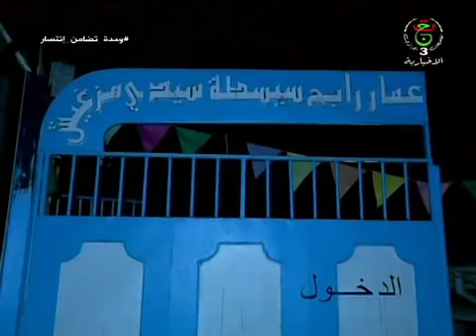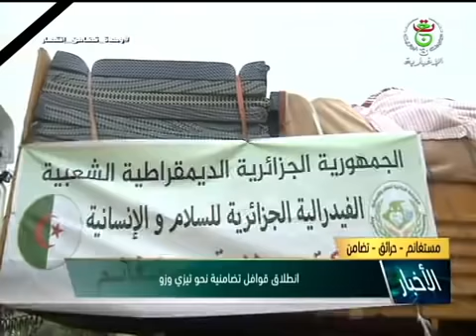نشرة اخبار 12:30 | الجمعة 13 أوت 2021